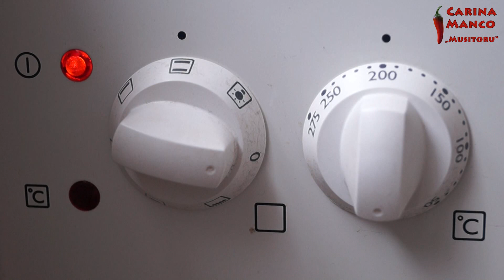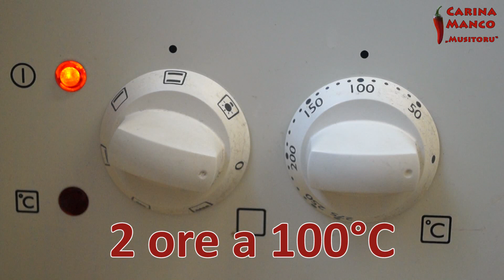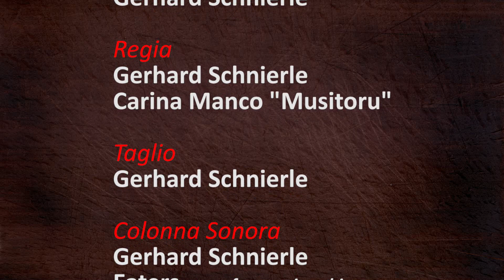I-023 Peperoni sott'olio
Peperoni sott'olio

RICETTA fondo di cottura
2 cucchiaini di sale
1 foglia di alloro
grani di pepe
pimento
2 litri di acqua
0,5-1 litro di aceto

RICETTA ripieno
striscioline di peperoni
foglie di alloro
spicchi d'aglio
grani di pepe
peperoncini
300ml olio d'oliva
700ml olio di girasole